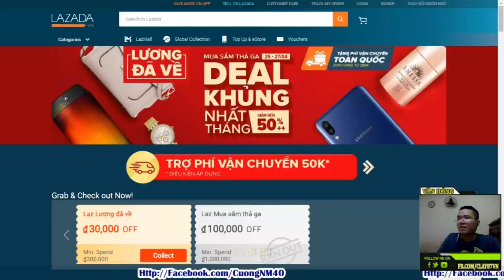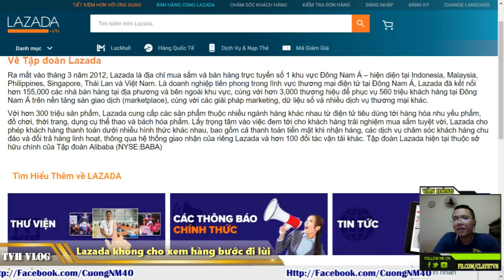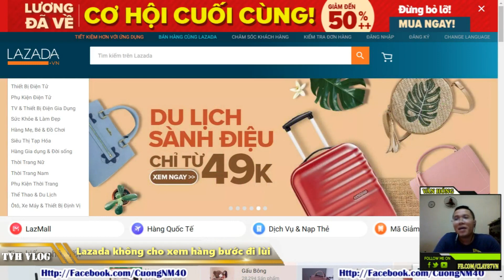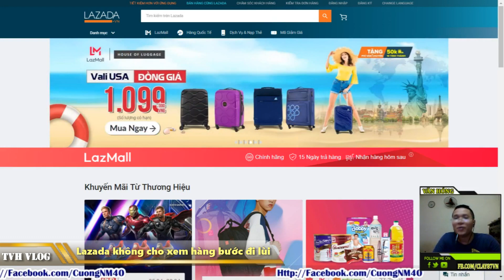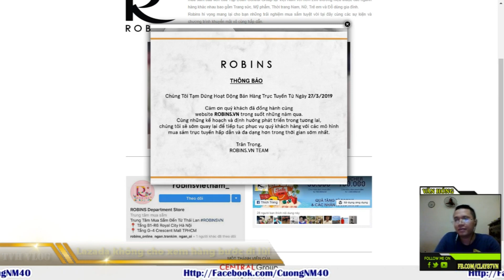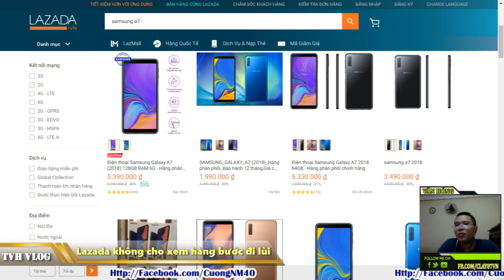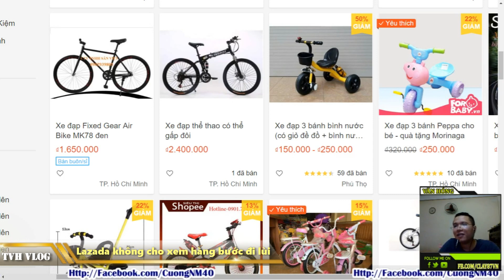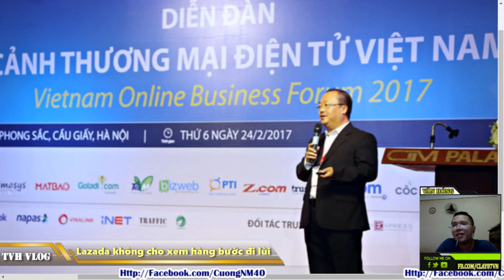Lazada không cho xem hàng tụt top 3 TMĐT Việt Nam ( Lazada Shipping ) | Văn Hóng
Lazada không cho xem hàng tụt top 3 TMĐT Việt Nam

Lazada không cho khách kiểm hàng

Khách kêu giời khi lazada không cho đồng kiểm

Top thương mại điện tử Việt Nam Lazada Top 3

Lazada mất vị trí top 1 TMĐT Việt nam

Vì sao lazada không chi kiểm hàng

Cách gửi trả hàng Lazada

► Xem lại all clip tại :

htttp://lazadareview.tk